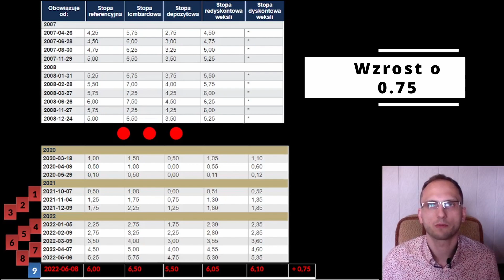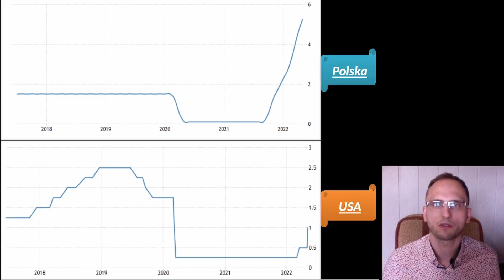Stopy procentowe - czerwiec 2022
RPP podnosi stopy procentowe o 0.75 do poziomu 6.00.